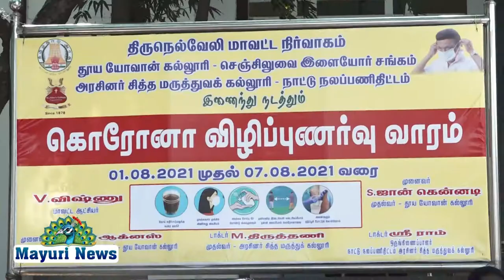தூய யோவான் கல்லூரியில் கொரானா விழிப்புணர்வு பிரச்சாரம்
மாண்புமிகு தமிழக முதல்வர் அவர்களின் உத்தரவின்படி திருநெல்வேலி மாவட்ட  நிர்வாகத்தின் வழிகாட்டுதலில் திருநெல்வேலி மாவட்டம் முழுவதும் கொரொனா விழிப்புணர்வு பிரச்சாரம் கடந்த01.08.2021 முதல்நடைபெற்றுவருகிறது. கொரோனா தளர்வுகள் தவறாக மக்களால் புரிந்து கொள்ளப்பட்டு அரசின் வழிகாட்டுதல் நெறி முறைகள் மீறப்படுகின்ற பொழுது ஏற்படவிருக்கும் பாதிப்புகளை தவிர்ப்பதற்காக விழிப்புணர்வு பிரச்சாரம் மாவட்ட ஆட்சியர் அவர்களின் வழிகாட்டுதலில் அரசின் பலதுறைகள் மூலம் மக்களிடம் விழிப்புணர்வு ஏற்படுத்த பிரச்சார பணிகள் நடைபெற்று வருகின்றன.இன்று தூய யோவான் கல்லூரிசெஞ்சிலுவை இளையோர் சங்கம்,அரசு சித்த மருத்துவக்கல்லூரி நாட்டுநலப்பணிதிட்டம்,சாலீஸ்நூலக கூட்டமைப்பு இணைந்து தூய யோவான் கல்லூரியில் கொரானா விழிப்புணர்வு பிரச்சாரம் நடைபெற்றது.